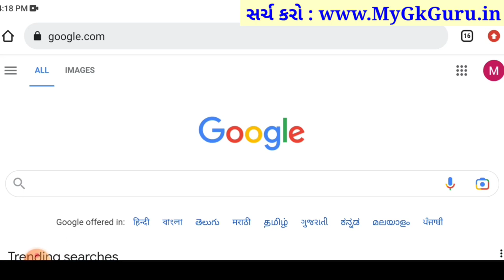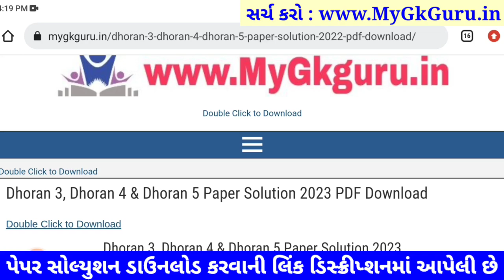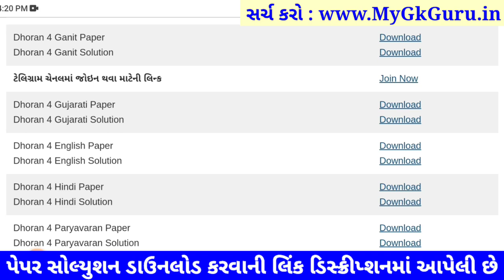Dhoran 4 gujarati paper solution 2023 40 marks, STD 4 gujarati paper solution 2023 dhoran 4 gujarati